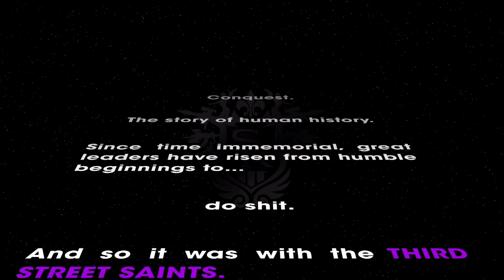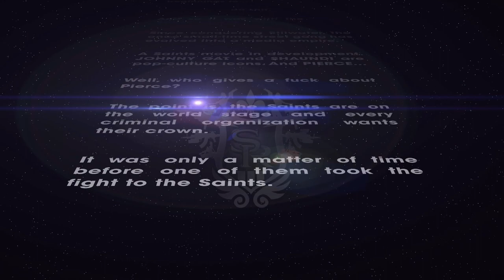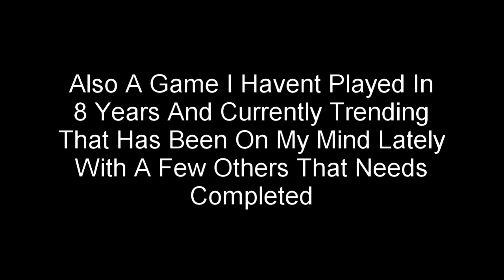Saints Row: The Third Remastered EP 1: This Means WAR!!!